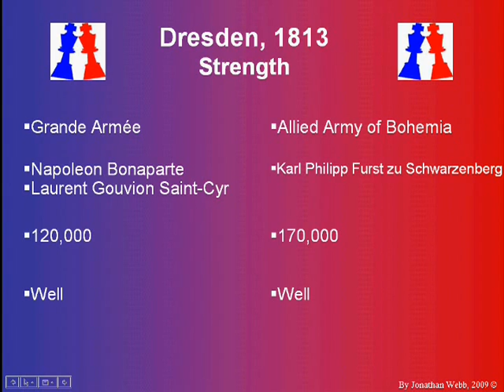Battle of Dresden, 1813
It's like a museum. Except not boring.

This animation covers the Battle of Dresden, August 26-27, 1813.

Red = Allied Army of Bohemia

Blue = Grande Armee

Animated by Jonathan Webb and narrated by Marushka Rodrigues.

The music in this video is an original song by Tinke [thespeeeed]. It's called "The Autumn Leaves" and can be found or on his channel.